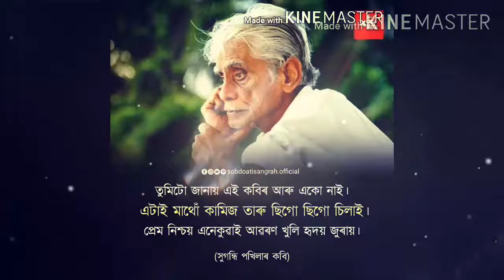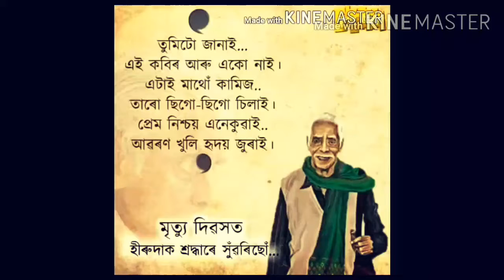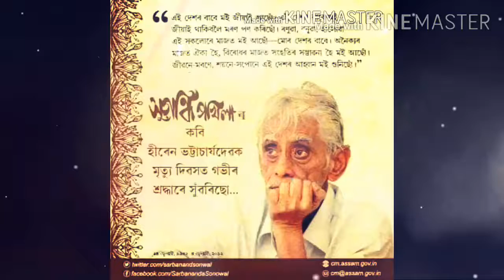কবি হীৰেন ভট্টাচাৰ্যদেৱ (হীৰুদা)ৰ কবিতা🌸Poem🌼আবৃত্তি:প্ৰণতি কলিতা🕊️